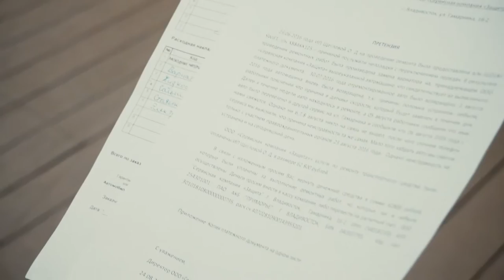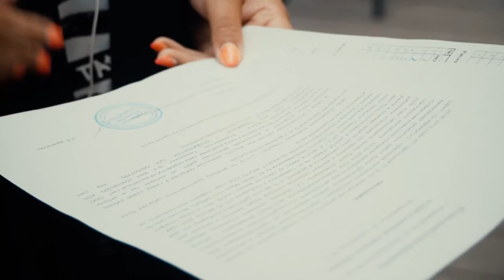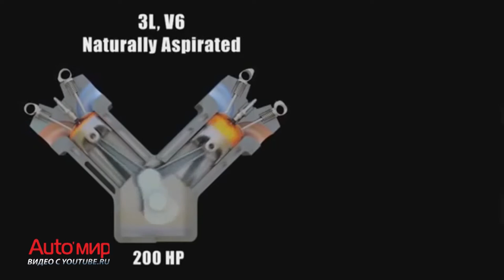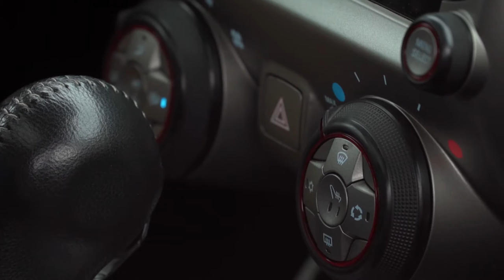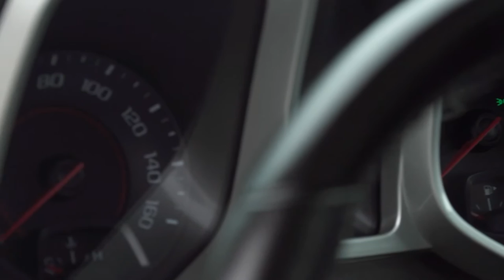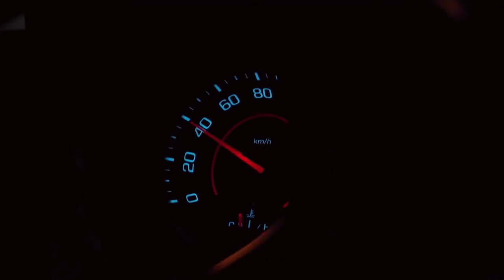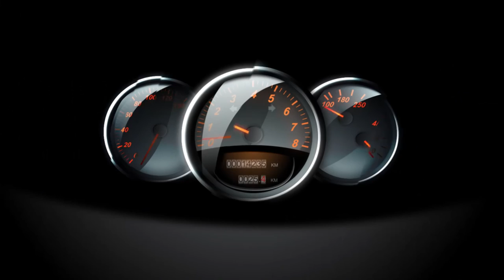«АвтоМир-видеоверсия». Выпуск №24. Chevrolet Camaro V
В этой программе «АвтоМир-видеоверсия» мы расскажем:

• Ремонт машины длиною в три месяца. История о том,  как владелец автомобиля связался с контрактным вариатором, и почему он хочет подать в суд на автосервис, где устанавливали этот агрегат.
• Азы тюннинга автомобильного двигателя. Интеркуллер – для чего он нужен, и как не ошибиться с его выбором.
• Машина  из фильма трансформеры. Тест-драйв Шевроле Камаро 5-го поколения  в рубрике «Автомобиль номера».
• А также настоящий краш—тест  в исполнении водителя Марк II на Авангарде, страшное ДТП на улице Кирова в Уссурийске и голый терминатор, посетивший одну из автозаправок в городе Фокино. Рубрика «Автоэкшн».